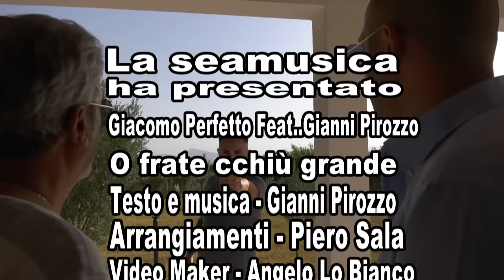Giacomo Perfetto Ft. Gianni Pirozzo - O frate cchiù grande (Ufficiale 2017)